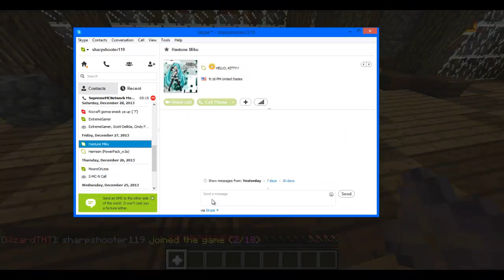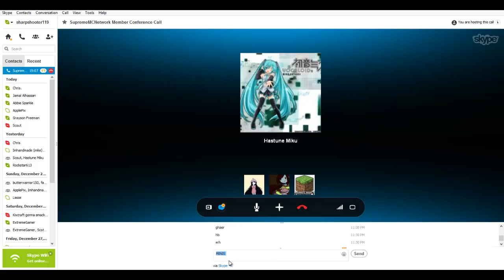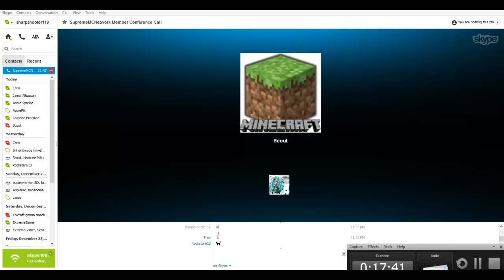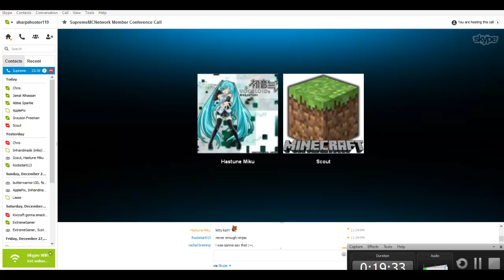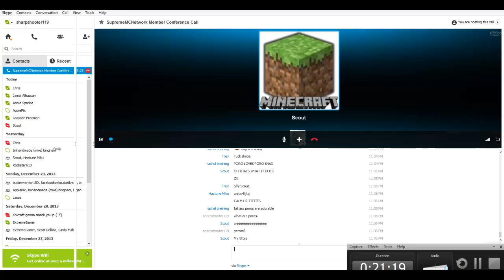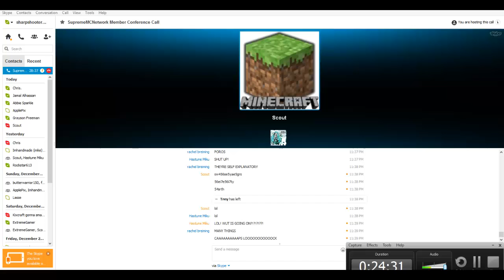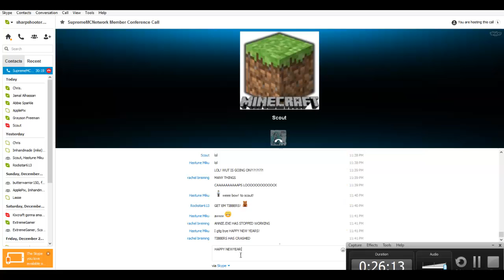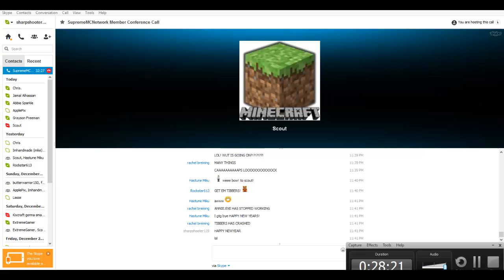Drunken New Years Party!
Just A Small Funny Video To Brighten Up Your Day!